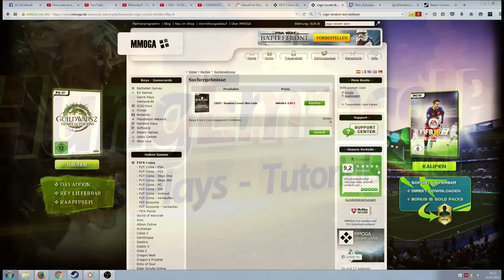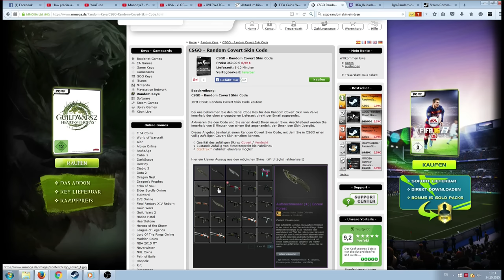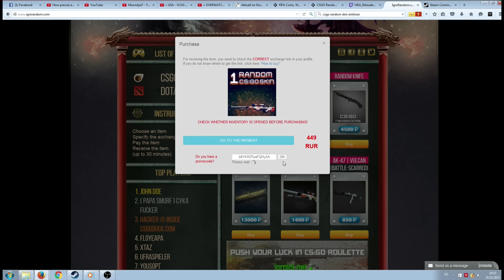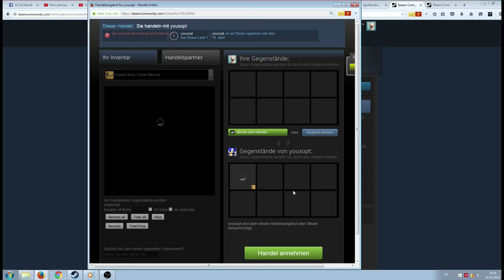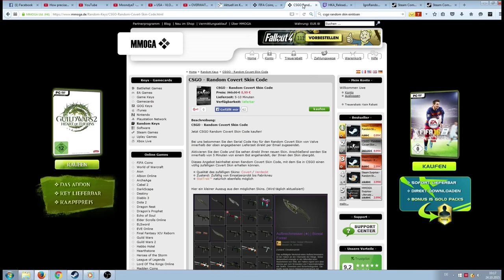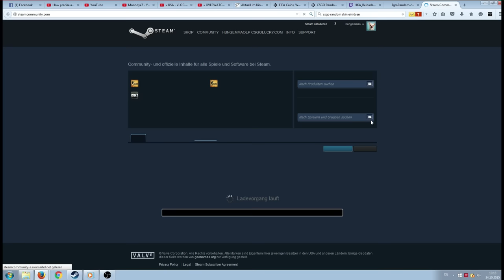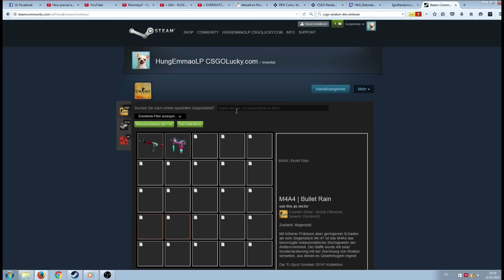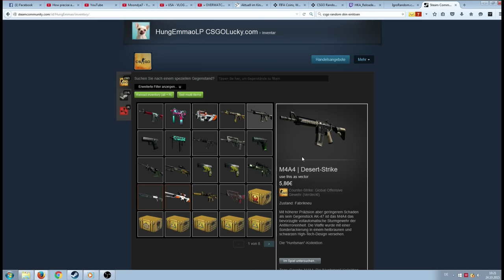CSGO - Wie funktioniert es? Lohnt es sich? Random Covert Skin Code mmoga.de kaufen igrorandom.com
TWITCH.TV // STEAM PROFIL/GRUPPE SOZIALE LINKS:
AUFKLAPPEN :) DANKE!!!
Livestream (Zocken & Case Openings)
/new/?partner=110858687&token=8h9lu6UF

Wir finden gemeinsam raus ob es sich lohnt "random covert csgo skins" zu kaufen. Und natürlich gibts meine meinung oben drauf :D
CSGO - Wie funktioniert es? Lohnt es sich? Random Covert Skin Code mmoga kaufen

Wie kann man die Random Covert Skin Codes einlösen?
Wo kann man die Random Covert Skin Codes einlösen?